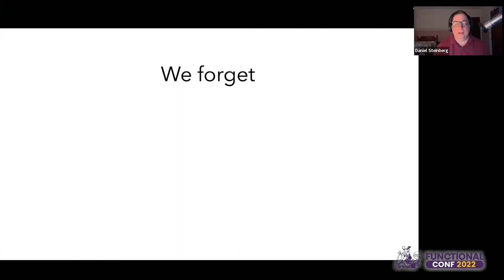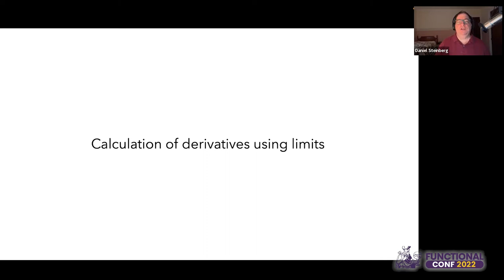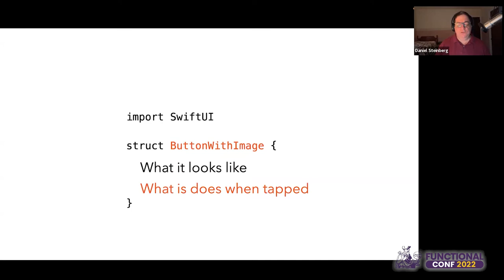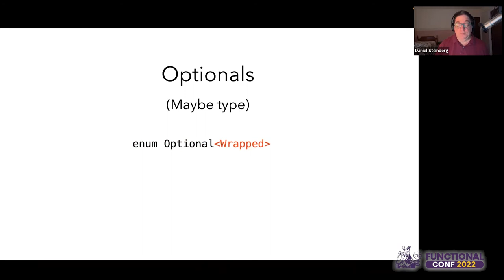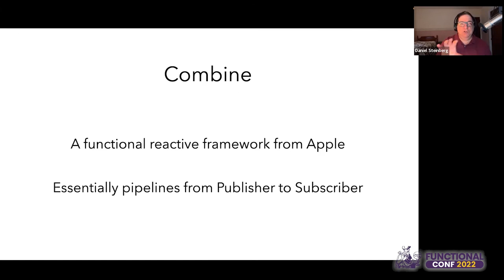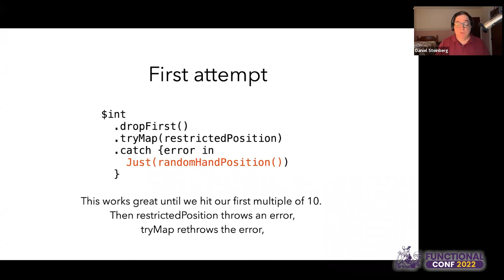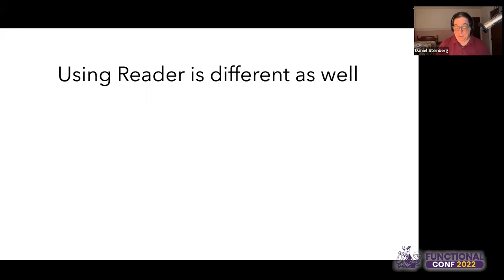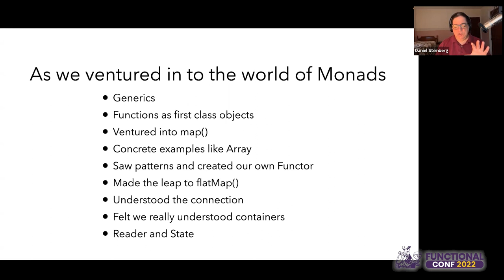Stumbling over State by Daniel Steinberg FnConf 2022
We each follow similar paths into the forest of functional programming. Some languages are better suited than others but we all hit a wall on our way to mastering monads. In this talk, I'll use examples from the Swift programming language to trace our understanding from types  that feel like containers such as Array and Optional to types that definitely don't such as Reader and State Monads. We'll learn to perform many magic tricks along the way.